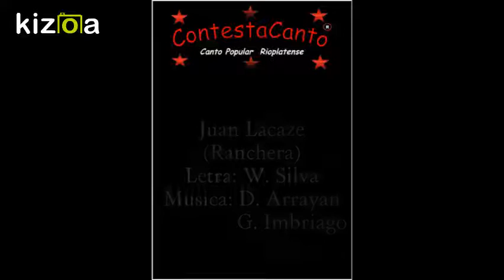ContestaCanto - Juan Lacaze (Ranchera)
Tema N° 9 del Album: "Que no callen los tambores"

Grabado entre 2017/2018.